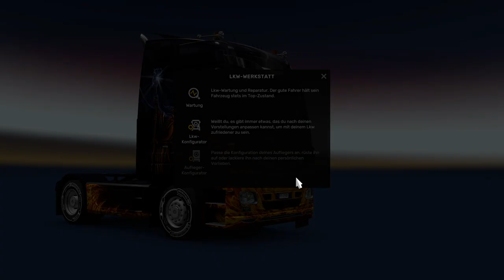Durch die Röntgenhalle - Euro Truck Simulator 2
Heute liefere ich 26,3 Tonnen Wasserfreies Ammoniak von Bratislava, Slowakei nach Belgrad, Serbien.

se1densp1nner